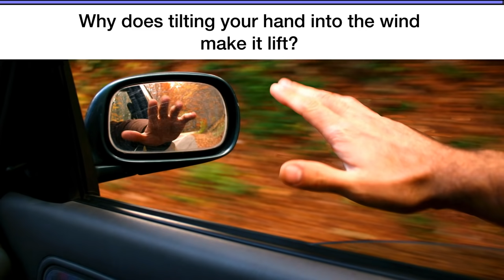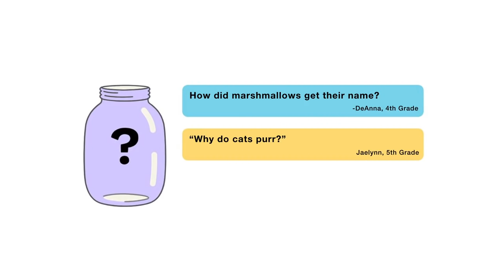Why can't airplanes fly to space?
Are your kids wondering: “Why can't airplanes fly to space?” This question came from Jared, a 1st Grader from the US.